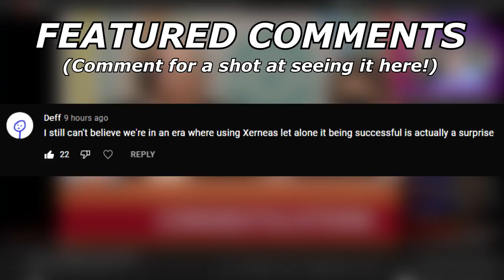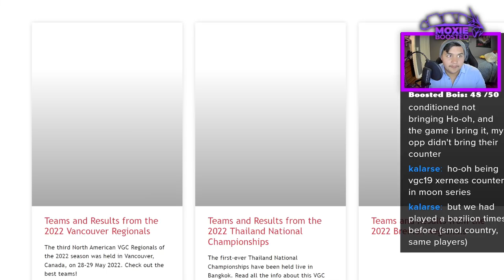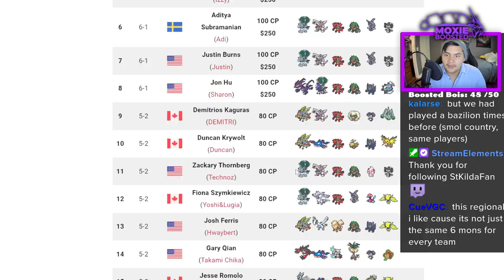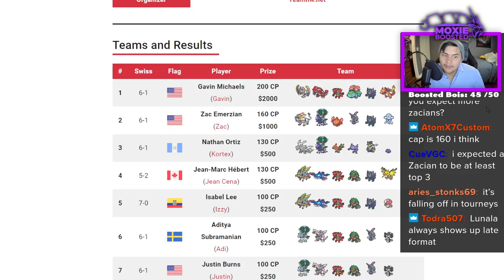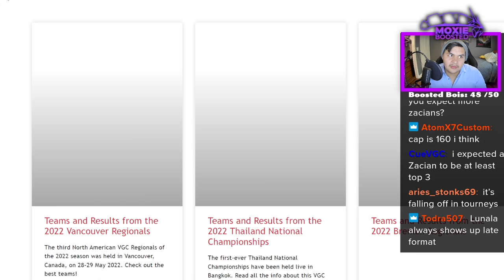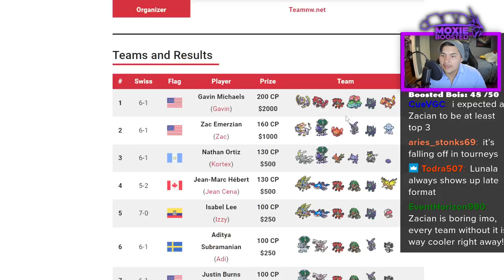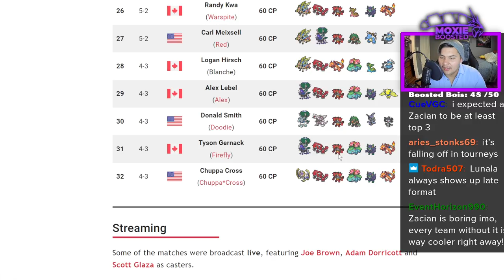LUNALA WON VANCOUVER REGIONALS! | Pokemon Sword and Shield VGC 2022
It was always just a matter of time before lunala became popular.

Timestamps:
0:00 - Interview Reaction
7:22 - Talking about results

5. Download and install OBS Streamlabs with my